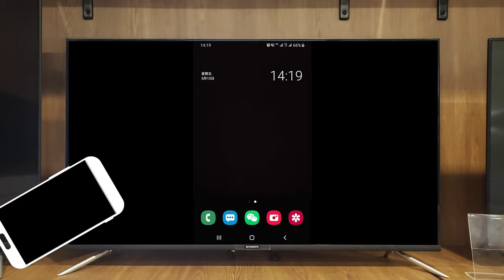3 Steps To Mirror Your Mobile To Your SKYWORTH TV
Learn to mirror your photos, videos, music and more from devices like a smart phone to your SKYWORTH Android TV